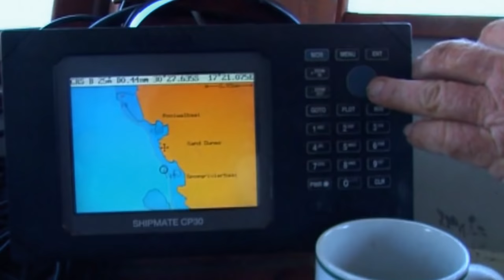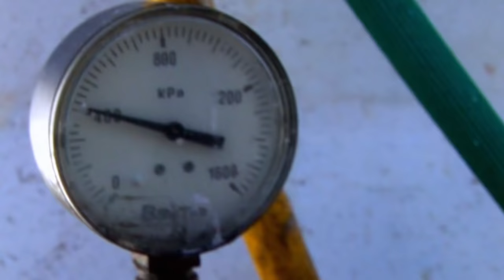Living with the Most Dangerous Animals & Diamond Hunters | Mavericks | Free Documentary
Living with the Most Dangerous Animals, Diamond Hunters & Extreme Slacklining | Mavericks Unlimited

On this episode of “Mavericks Unlimited,” we join diamond hunters in the rough seas on the South African coast, risking their lives for a big find that will enable them to live a different life. Later, we visit men living with the most dangerous of animals - hundreds of scorpions or a polar bear. These men foster very special relationships with the wild animals that live with them. And finally, we go extreme slacklining at dizzying heights, balancing above an abyss with nothing but a small, thin belt under the feet.